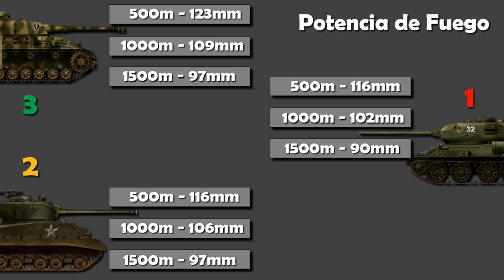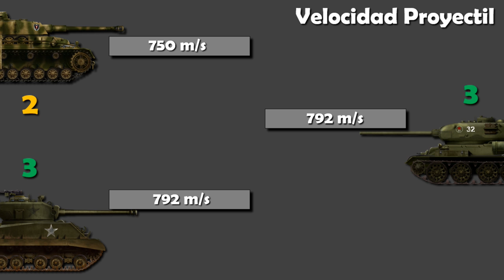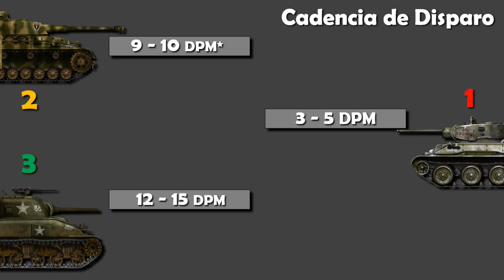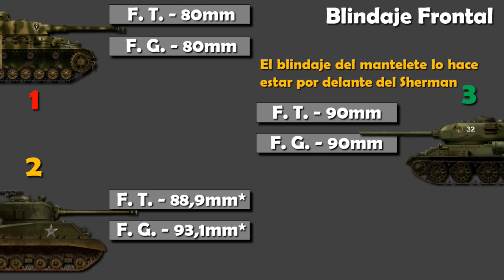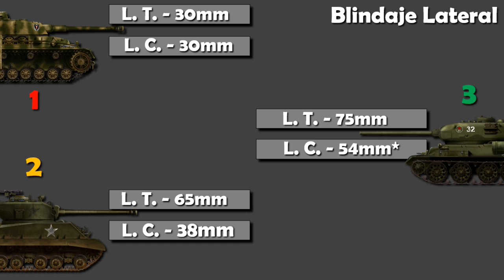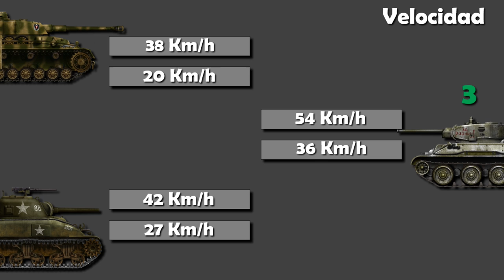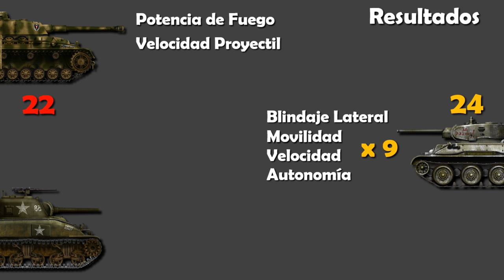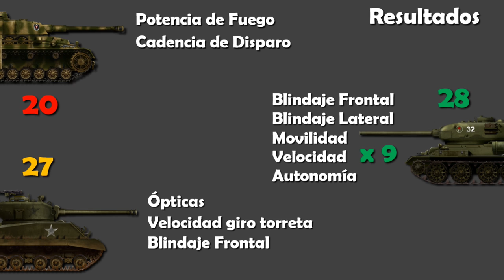Panzer IV vs T-34 vs Sherman - ¿Cuál Gana?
Desde 1943 hasta 1945, ¿Cuál blindado era mejor en combate? El Panzer IV ausf H, el T-34 o el Sherman?

DESPLIEGA AQUÍ... ⇩⇩⇩⇩⇩⇩⇩⇩⇩⇩⇩⇩⇩⇩⇩⇩⇩⇩⇩⇩⇩⇩⇩⇩⇩⇩⇩⇩⇩⇩⇩⇩⇩⇩⇩

VISITA A...